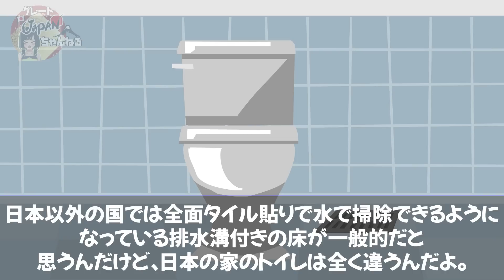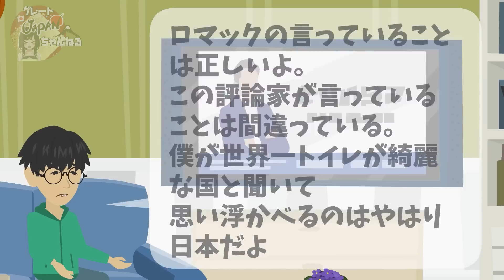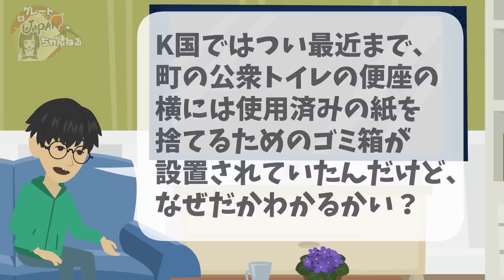【海外の反応】「世界でトイレが一番綺麗なのはK国!」K国のテレビ番組を見たカナダ人が日本に来て真実を知るｗｗ【グレートJAPANちゃんねる】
■フリー素材